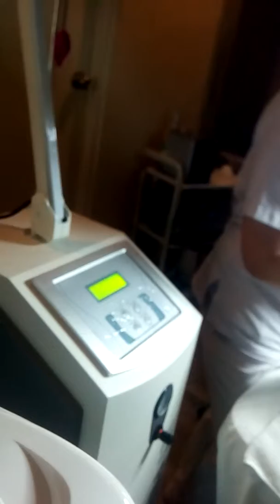Oxygen Jet Peel facial Treatment Vlog#2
This video shows about the oxygen jet peel facial treatment which benefits to skin renew, most especially if your skin is very dry it is good for moisturizing and smoothing skin.It includes the PDT red ligt effect it reduces fine lines and wrinkle reduction ,PDT Blue light helps prevent acne aside from that it is pain less and helps to removes excess oils ,white heads and black heads.